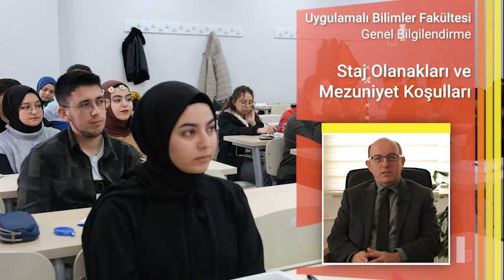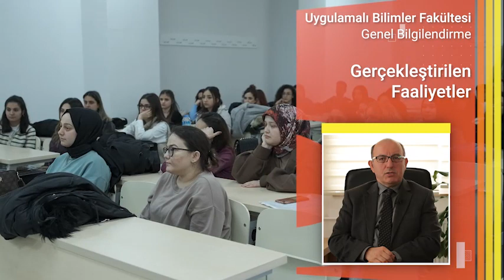prof dr isa ipcioglu uygulamali bilimler fakultesi dekan tr 1 Original